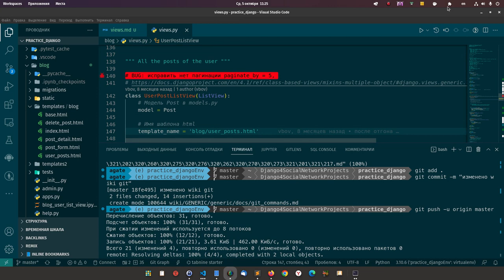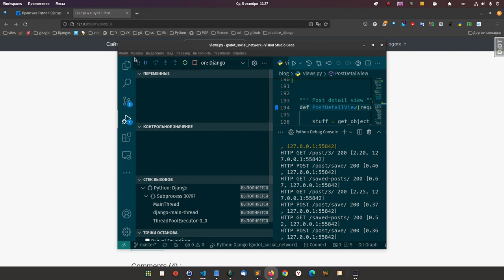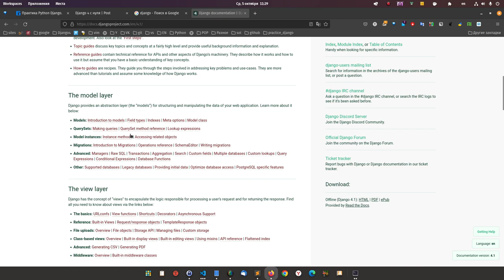67. Сайт на Django 4. Обзор, как круто будем учится писать сложные представления.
Раздел 6.

Этот раздел посвящен мастерству писать представления в Django.
Мы будем писать сложные вьюхи.

Я покажу фишки. где вы сможете полностью отказаться от функций, если захотите и будете работать с классами джанго, но писать так, как пишете в функциях, при этом использовать стандартные представления для классов (переопределять).

Мы с вами погрузимся в увлекательный мир, где будут проверяться ваши знания, нужно будет сочетать знания пройденные вами в питон(например работа с атрибутами, параметрами и прочим) с возможностями джанго.

Мы будем учится рассуждать, учитывать шаблоны, модели  и выборку с моделей, прописывать этот все в переменные и использовать.

научимся использовать js в лайках.

Научимся писать комментарии и многое другое.

Это даст много новых знаний, увидите что нужно подтянуть в питон, более глубоко погрузимся в документацию именно с практической стороны, начнёт приходить более ясное осознание простоты и мощности джанго.

С каждым шагом джанго для нас становится понятнее.

Все получится.